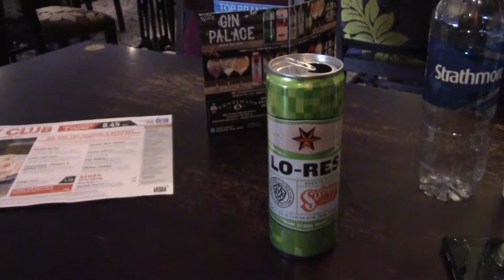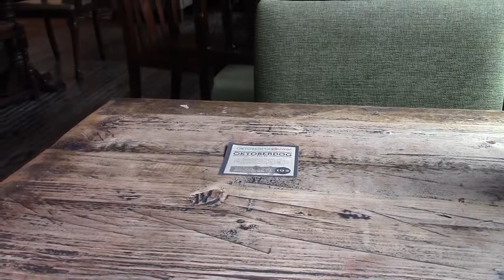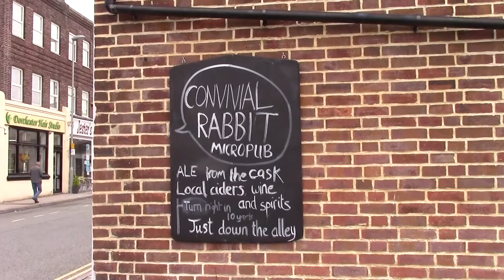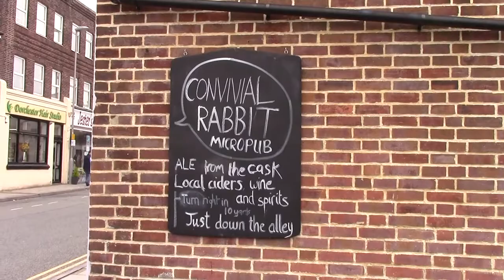The Autumn in Wessex Beano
The fog, the rain, the joy of a middle of the night car journey in October. However, Bacon, Coffee, Beer and Curry. Wessex October 2018 got off to a great start.  It works for me.